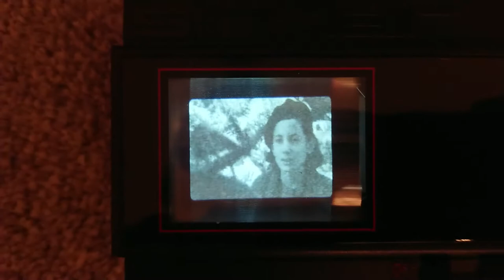Sinclair working pocket TV with flat CRT. FTV1 / TV80. 39 years old.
Sinclair pocket TV FTV1 still works after 39 years. Uses a sideways squashed CRT tube.
I found a power plug that fits and connected it to 4 x AA cells.